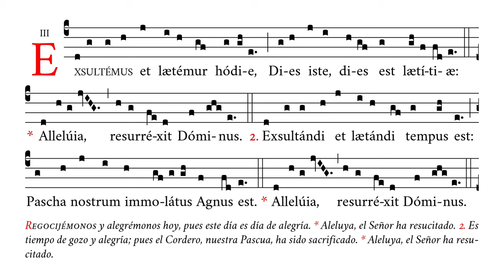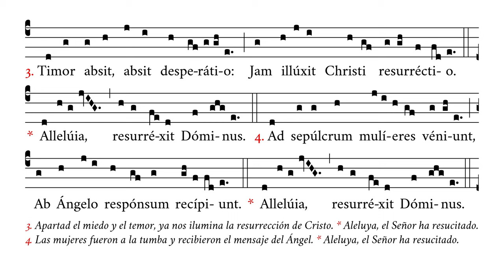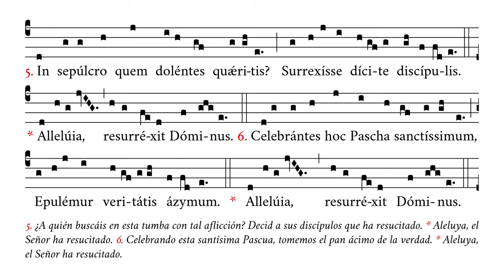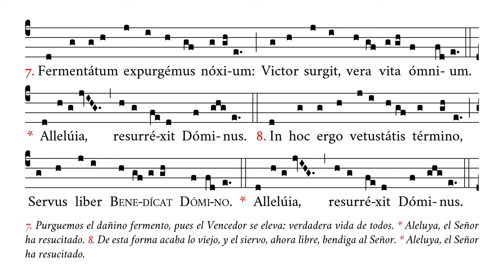«Exsultemus et lætemur» – Canto responsorial del Tiempo Pascual – Canto Gregoriano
🎼 Cantado en re4 (rango tonal de re4 a do5).
🎶 Canto responsorial del Tiempo Pascual.

⏱ Marcas de tiempo:
0:00 Exsultemus
0:26 2. Exsultandi
0:51 3. Timor absit
1:16 4. Ad sepulcrum
1:41 5. In sepulcrum
2:06 6. Celebrantes
2:31 7. Fermentatum
2:56 8. In hoc ergo
3:21 9. Ab inferis

APÓYENOS
🙏🏻 Oraciones: por nuestro apostolado de Verbum Gloriae.

✝️ A·M·D·G